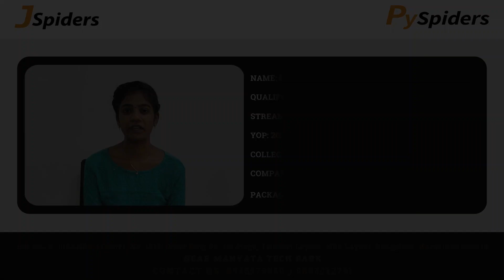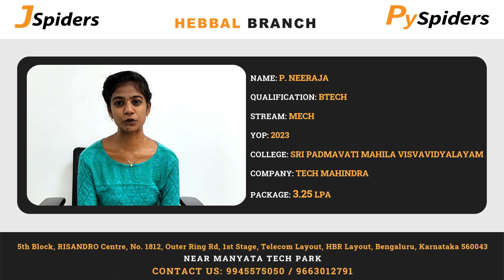Placement Journey of BE Graduated as Software Developer | Jspiders Hebbal | Neeraja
Neeraja is a recent graduate with a BTECH in Mechanical eager to kickstart his career in the software development industry. Neeraja sees JSpiders/Pyspiders Hebbal as the perfect opportunity to receive quality training and hands-on experience in software development, particularly in Java and other related technologies.

Listen to his experience with the Jspiders Hebbal and his process before getting placed at "TECH MAHINDRA" with the package of
"3.25" LPA.

Congratulations, Neeraja on your incredible achievement..!!

Overall, JSpiders' reputation, strong focus on Java, hands-on training, experienced faculty, and placement assistance are compelling reasons that attract students like Neeraja who are eager to build a successful career in this field.